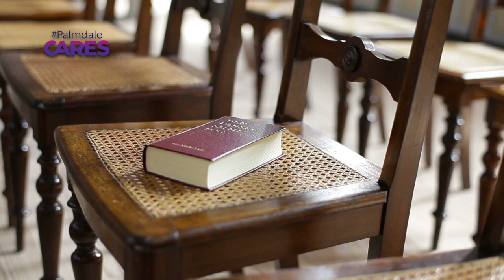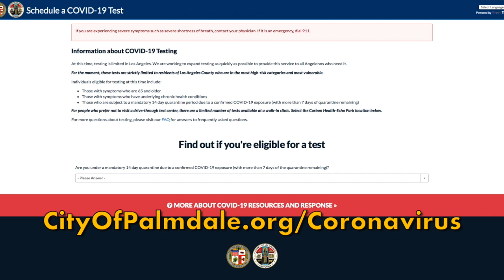COVID-19 Update - 5/21/20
Hi, this is Palmdale City Manager J.J. Murphy with your May 21st COVID-19 update.

The Mayor, City Council, staff,  and I wanted to provide an opportunity for our faith based community to reconnect with each other in a safe and sensible way as they have not been able to meet due to the Safer at Home order.
We’ve heard from many in the clergy who have expressed concerns about the well-being of their congregations and the needs for basic human interaction which is so important to all of us.

So, the City of Palmdale has made Poncitlán Square available to the faith based community this weekend for a time of prayer. We have groups from all different faiths signed up to hold prayer services, all which will be conducted with safe protocols.

The list of faith-based organizations that will be holding services includes: Faith to You, The Potter's House Christian Center, Crosswinds Community Church, Victory Outreach, American Islamic Institute of Antelope Valley, St. Mary's Catholic Church, New Life Rancho Vista, Greater Works Christian Church, New Image Church, and World Harvest Christian Outreach, Iglesia Fuente de Luz en el Desierto and a few others.

The public is invited to attend the service or services of their choice. Guests are encouraged to remain in their vehicles or to practice safe social distancing and wear face coverings. Anyone who is ill should definitely not attend.

Now to give you an update on the COVID testing that’s been going on here in the AV, is our Mayor, Steve Hofbauer.

Mayor Steve Hofbauer:
Thank you, JJ. As most of you know, the AV Mall has been a COVID 19 test site, and a pretty busy one at that. As of yesterday, we’ve tested 9,948 people since it opened, an average of 210 people a day. That’s an impressive number. Together, staff from Palmdale Regional Medical Center, the City and LA Fire have teamed up to ensure a very smooth running and efficient system, and our hats are off to everyone who’s been out there serving our community on the front lines.

If you haven’t had a COVID-19 test yet and would like to sign up, please and fill out the online form. The testing site in Palmdale will be moving from the AV Mall in a couple of weeks, and we’ll keep you posted as the details unfold.

You can keep up to date on all things COVID related by visiting the City’s We have links to the LA County Department of Health’s page, updated case numbers, links to business resources, virtual recreation opportunities and much more.
And that’s your update for today. Continue to stay safe. Keep washing your hands and covering your face. Stay home if you are sick. And remember, PalmdaleCares about YOU!